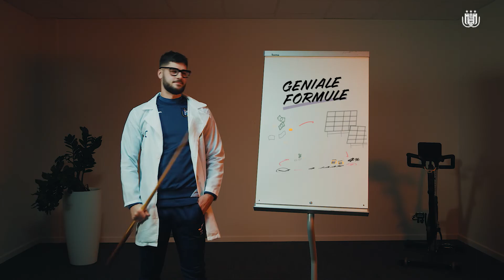Hoe werkt crowdlending? Verdediger Elias Cobbaut van RSCA legt je alles uit.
RSC Anderlecht legde zopas samen met Eneco Solar zonnepanelen op hun jeugdtrainingscentrum in Neerpede. Anderlecht gaat volop voor een duurzame toekomst, samen met zijn fans. Doe nu mee en vereeuwig jouw naam op de wall of fame. Verdediger Elias Cobbaut van RSCA legt je alles over deze crowdlending eenvoudig uit in een korte video. Meer info op eneco.be/rsca.